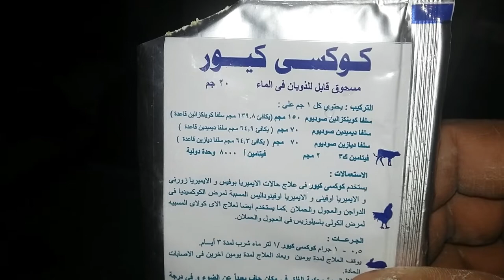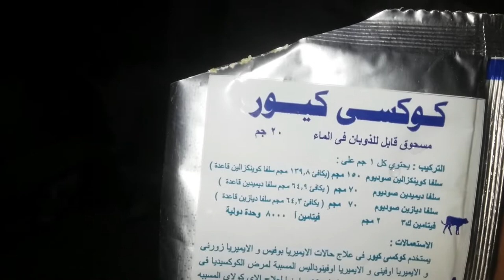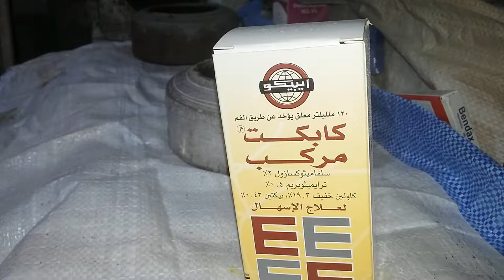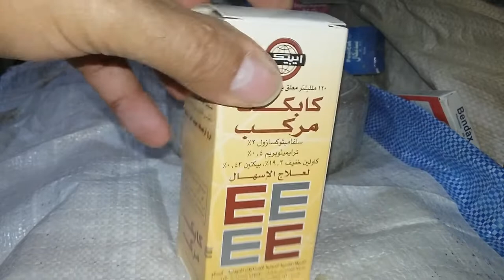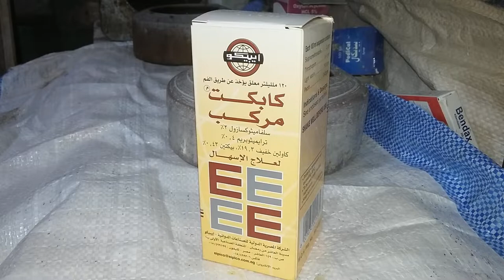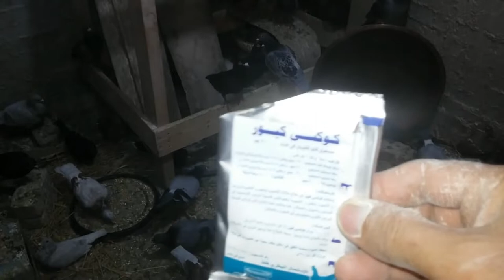علاج الكوكسيديا عند الحمام وجميع أنواع الطيور الجزء الثانى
كابكت علاج الاسهال# الكوكسيديا عند الحمام وجميع أنواع الطيور كوكسي كيور بيطرى كابكت شراب بشرى علاج فعال كوكسي كيور اساسى وعلاج مصاحب كابكت بشرى

رابط علاج الكوكسيديا الجزء الأول

/WmU8vyvqCVE